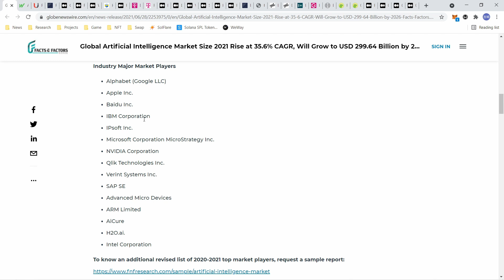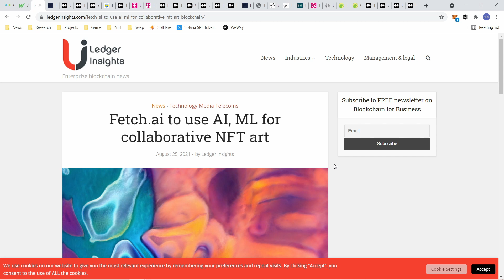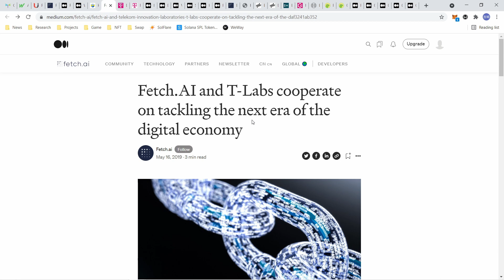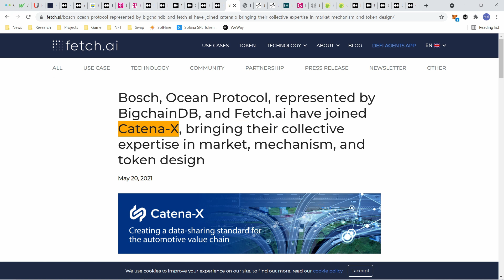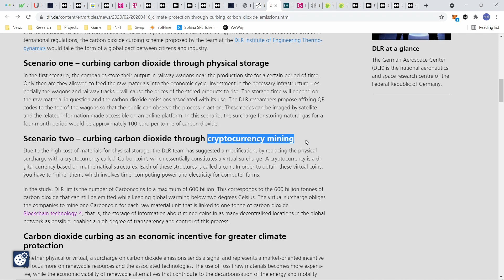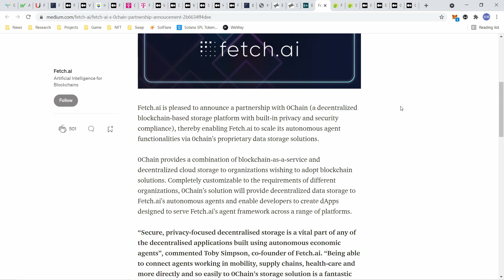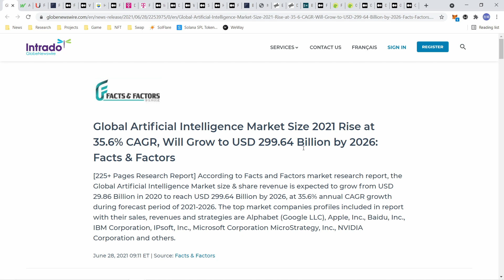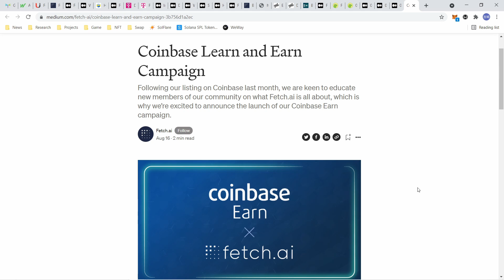比特幣不夠看 能漲3000%的加密貨幣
除了比特幣以太幣 市場上很多加密貨幣都有可能是下一個明日之星 除了之前提到跟汽車產業及供應鏈相關的OCEAN PROTOCOL 人工智慧AI相關的加密貨幣 將會是未來成長空間相當大的產業 因為其牽涉的範圍 相當的廣泛

免責聲明: 所有資訊都是公開網路訊息 任何內容都純屬個人意見 並未提供任何財經或投資的建議 所有加密貨幣或是相關的產業 都是有一定的風險 請大家做好自我風險評估

Special Thanks to Chico Crypto for content inspiration!!!